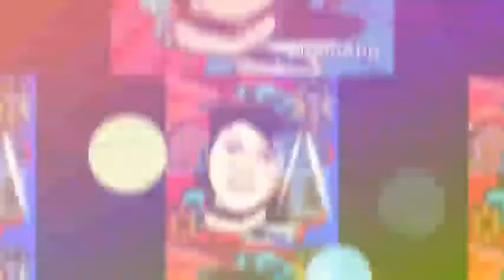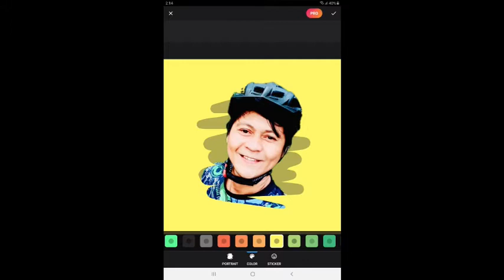SarapMagBike RONDA CENTRO CAPASEÑO